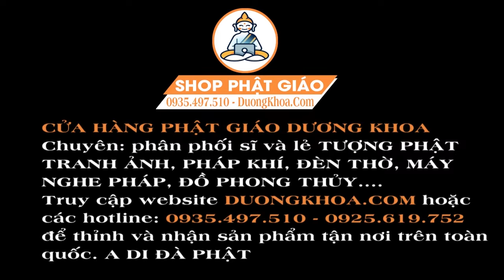Mở Kinh Phật Mẫu - Được Mẹ Phù Hộ Hết Bệnh Hết Khổ Tiền Về Như Nước Rất May Mắn